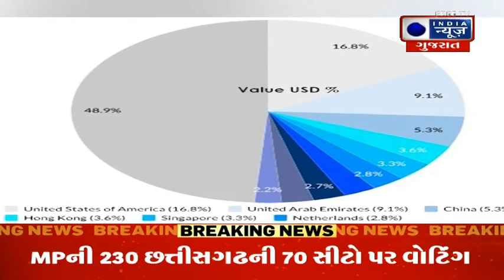Business Round Up : બિઝનેસ રાઉન્ડ અપ - India News Gujarat